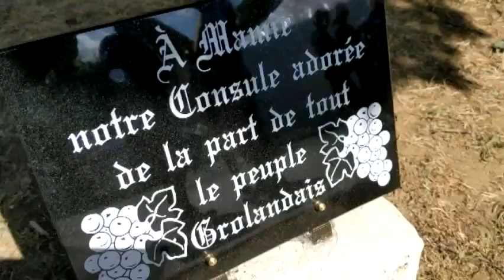Le Pèlerinage de l'Hériboeuf au festival de l'imprévu à Montemboeuf (16)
Chaque année, les festivaliers font le pèlerinage de l'Hériboeuf à Montemboeuf,, symbole du rapprochement entre Montemboeuf et Pougne-Hérisson. Images Francis Tabuteau, montage Christophe Pougeas.